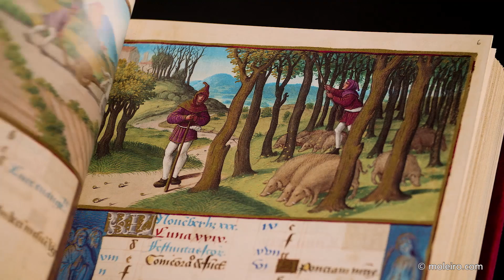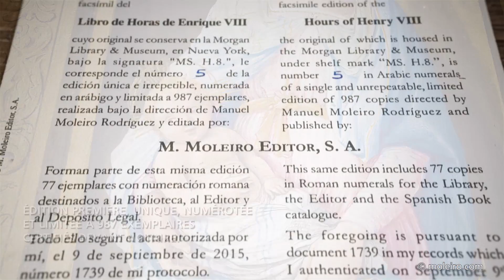Les Heures d'Henri VIII (c. 1500, Tours)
Les Heures d’Henri VIII, chef-d’œuvre de l’artiste Jean Poyer, doivent leur nom au roi Henri VIII d’Angleterre, deuxième monarque de la dynastie des Tudor. + INFO

Ce manuscrit enluminé, réalisé c. 1500 à Tours et préservé à la Morgan Library & Museum (New York) est une œuvre fastueuse d’une incomparable force dramatique, digne du monarque le plus fascinant et le plus passionné de l’histoire de l’Angleterre.